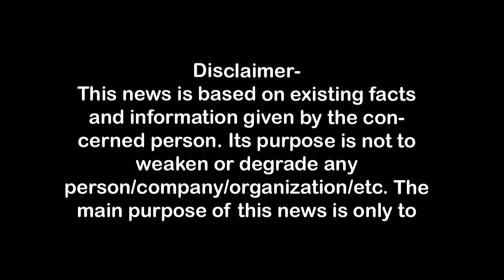जैन शिकंजी पर समझौता करो वरना तमाम मुकदमें लाद दूंगा First Byte.tv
जैन शिकंजी पर कब्जा होने दो वरना तमाम मुकदमें दूंगा लाद
# जैन शिकंजी रेस्टोरेंट
# jain shikanji
मेरठ पुलिस अब संपत्ति पर कब्जा दिलाने में लगी,
जैन शिकंजी रेस्टोरेंट संचालक पर समझौते का भारी दबाव,
समझौता कर लो वरना तमाम मुकदमे लाद दूंगा-जगदीश कुमारm
जैन शिकंजी रेस्टोरेंट पर कब्जा करने आये लोगों से मारपीट,
टीपीनगर थाने में भी हंगामा, समझौते का दबाव,
संचालक ने एसएसपी से कहा-एसपी क्राइम कराना चाहते हैं कब्जा,